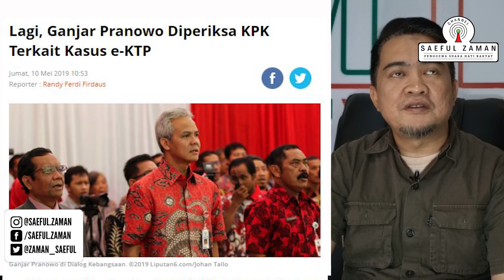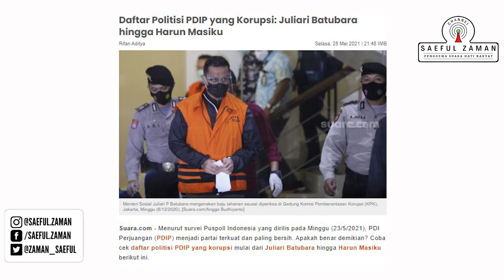Pak Ganjar... Gimana Nih, Deklarasi Capres Sudah Dimana-mana Tapi Kasus Korupsi E-KTP Belum Tuntas??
Follow Instagram, Facebook,Fan Page, & Twitter Saeful Zaman